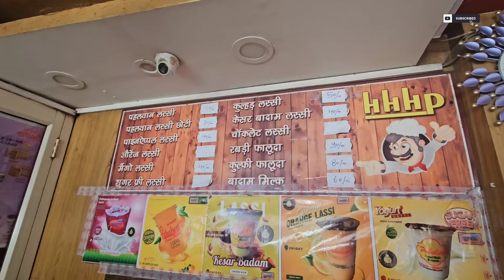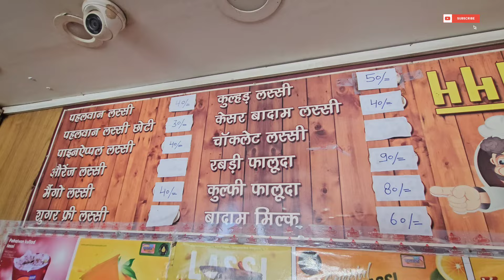Aligarh Oldest Hotel | Famous Daal Gosht Kallu Hotel Aligarh | Aligarh Street Food | Khana khaya kya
Oldest hotel in aligarh
aligarh street food
kallu hotel in aligarh
street food
food vlogs
street food vlogs
khana khaya kya
Street style daal gosht
Kallu hotel
Sabse purana hotel aligarh
food vloggers
viral street food
Non veg food lovers
street food lovers
Pakistani food in india
Poplar daal gosht
Kallu nihari
kallu paye
kallu daal gosht

 Request Karta Hu Yeah Recipes Zyada Nahi Khani Chayye Once in a Month Chalta Hai Kyonki Recipe Oily Aur Spicy Kafi Rehti Hai

THIS IS A CHANNEL WHICH COVERS STREET VENDORS, RESTAURANT, DHABÀ ETC ACROSS THE DIFFERENT STATES OF INDIA. THIS CHANNEL IS NOT PROMOTING SALES AND MARKETING OF ANY SELLER, DHABA, OUTLET, RESTAURANT ETC. ALL THE VIEWS/OPINION/ COMMENTS EXPRESSED HEREIN INDEPENDENT VIEWS/ COMMENT/ OPINION OF THE HOST OF THE CHANNEL. ALSO ALL THE FEATURES/ CLAIMS/DETAILS EXPRESSED WITH REGARDS TO THE FOOD ITEM/RECEIPES COVERED IN THE VIDEO ARE THAT OF THE SELLER AND THE HOST RESPECTIVELY. THE CHANNEL AND THE HOST ARE NOT RESPONSIBLE IN RELATION TO THE HYGIENE OF THE VENDOR OUTLETS AND QUALITY OF THE FOOD ITEMS COVERED IN THE VIDEO.THE FOOD LOVERS/VIEWERS ARE ADVISED TO EXPLORE THEMSELVES THE STREET FOOD OUTLETS/RESATAURANTS ETC AT THEIR OWN DISCRETION AND HAVE THEIR OWN UNBIASED OPINION ON HYGIENE . QUALITY
AND OTHER NECESSARY FACTORS.THE CHANNEL AND THE HOST WONT TAKE ANY RESPONSIBILITY OF ANY HEALTH ISSUES SUFFERED, CONSUMER(S) COMPLAINT(S) ARISING EITHER DIRECTLY OR INDIRECTLY BY THE USE OF THE GIVEN INFORMATION.

कल्लू होटल | अलीगढ का सबसे पुराना होटल | अलीगढ स्ट्रीट फूड | खाना खाया क्या